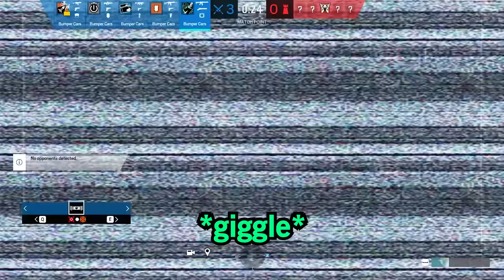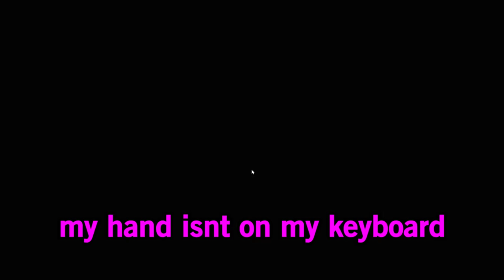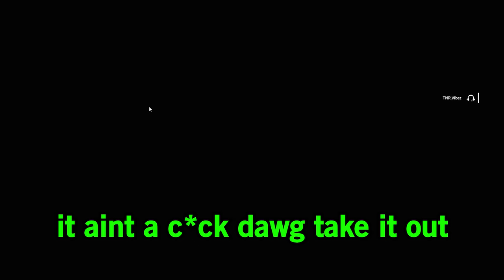The SCARIEST Strat in SIEGE EVER